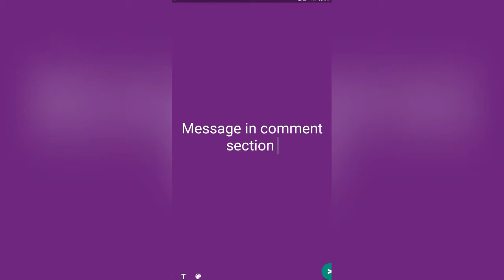Traditional Cotton King Size Bedsheets ♤Free Shipping♤ ♤cod available♤